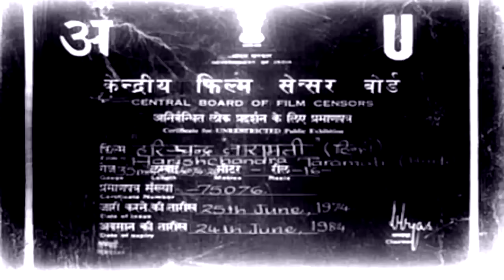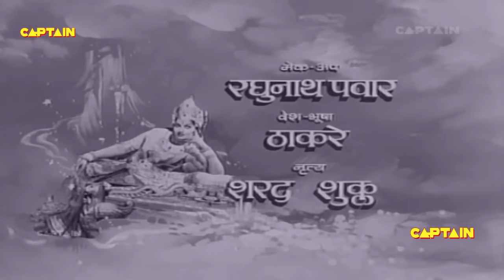Harishchandra Taramati - Prithviraj Kapoor And Jaymala - Full HD Bollywood Hindi Movie